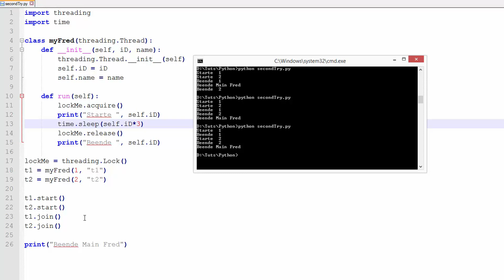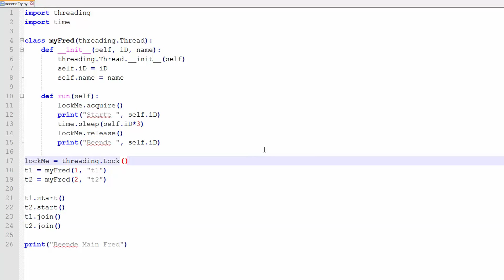Python #29 - Multithreading Locks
In diesem Tutorial zeige ich euch, wie man Threads in Python synchronisieren kann.